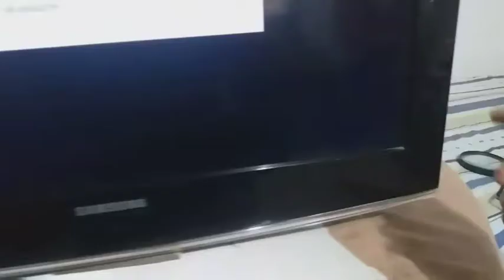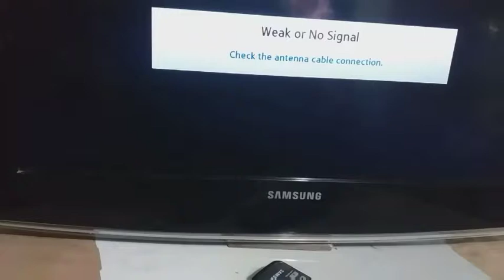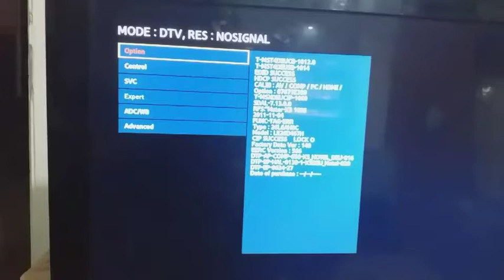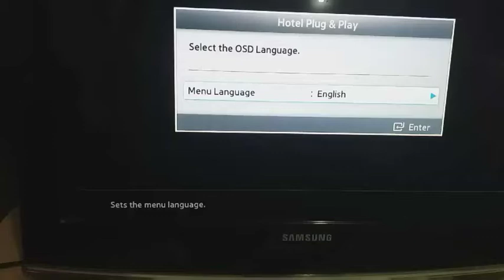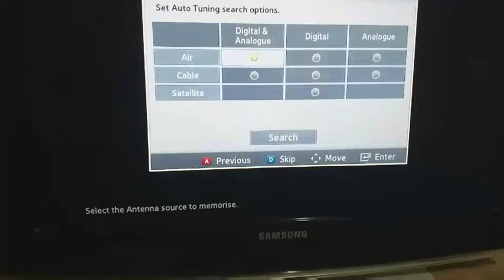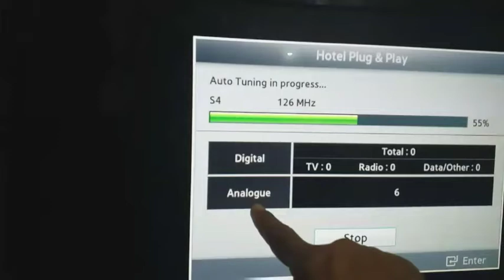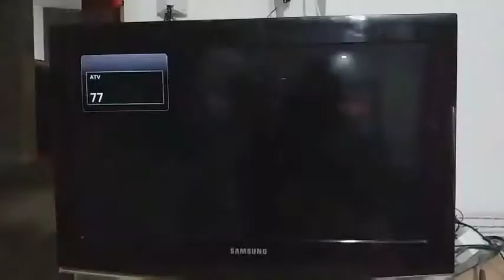Samsung Channel, Menu Not appear on the screen Problem solved Urdu/Hindi